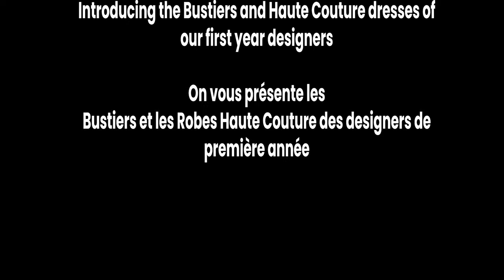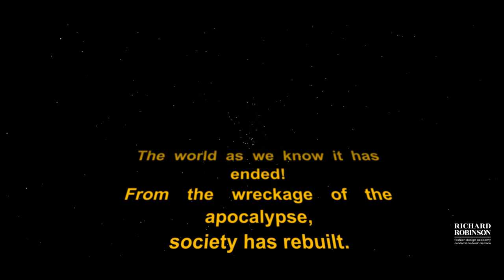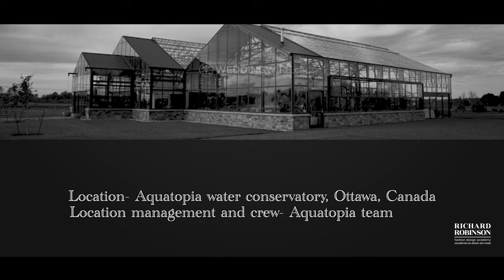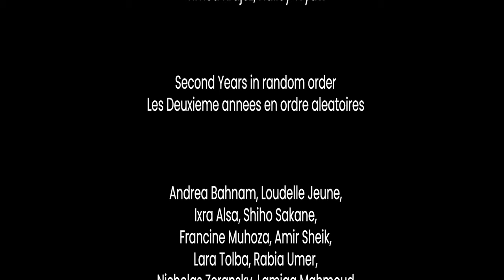Richard Robinson Video Finisant 2021